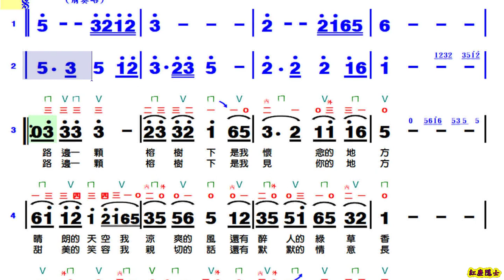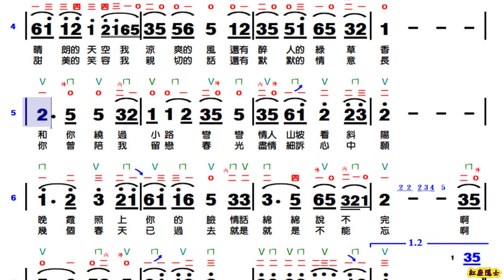榕樹下 - 二胡(動態譜)